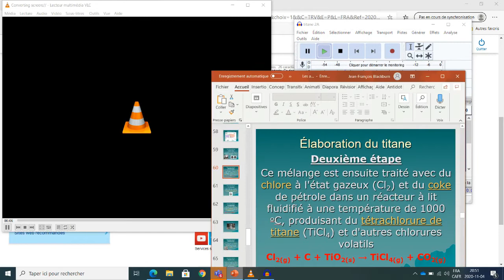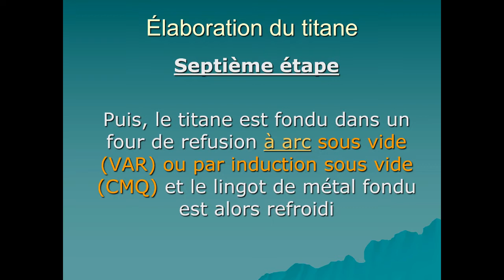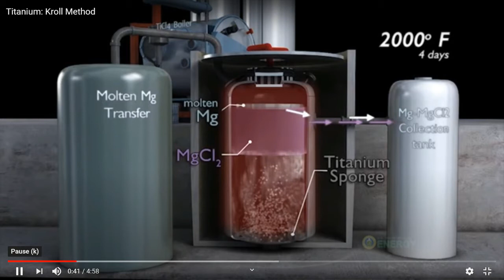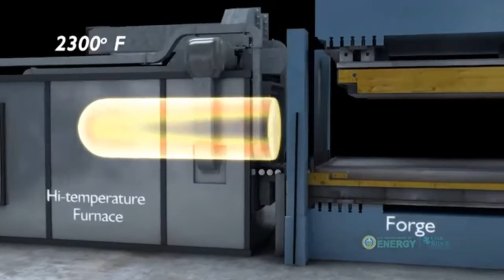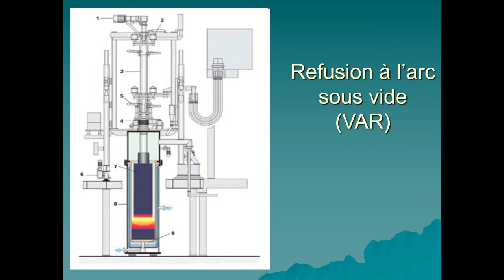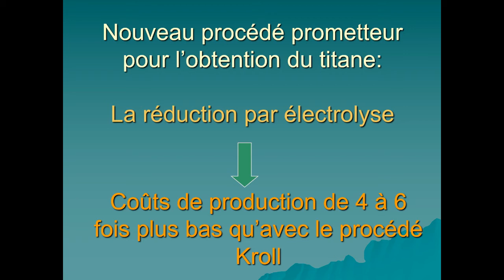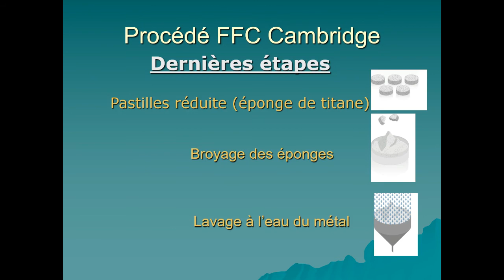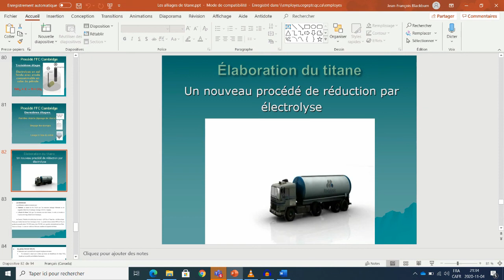Cours du 4 novembre partie 21